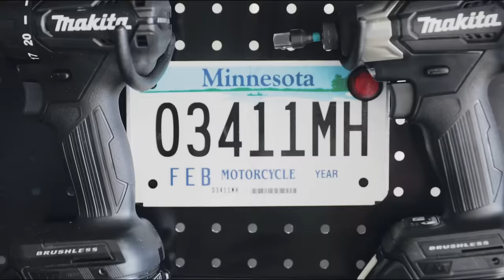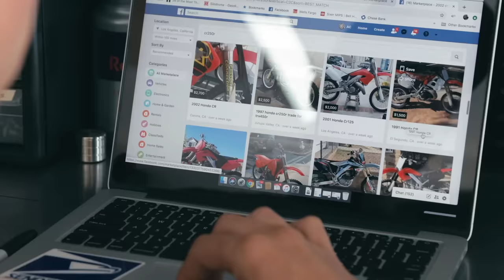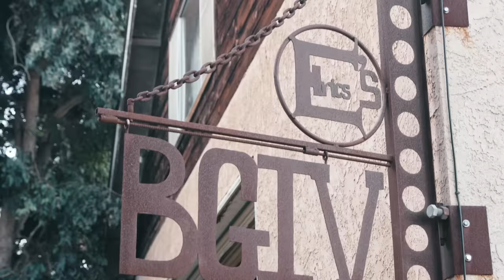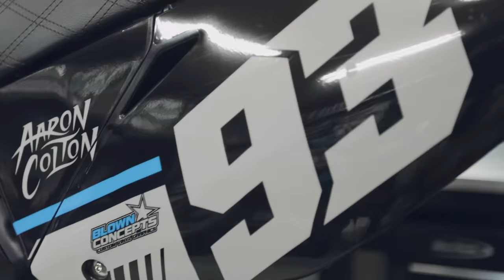Rebuilding a Honda Two-Stroke Bike | Project Two-Stroke 2.0 | Bike Builds with Aaron Colton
►Watch Aaron Colton Build an '06 YZ125 Into an Immaculate Race Bike

Freestyle motorbike rider and stuntman extraordinaire Aaron Colton is all about one thing—attention to detail, especially when it comes to rebuilding and restoring motorbikes.

His unparalleled ability to fine-tune the little things was on display during his “Project 2-Stroke” build for Red Bull Day in the Dirt in 2016, and three years later he’s running things back, going on another Craigslist search for a 2-stroke to resurrect for Day in the Dirt 2019. This time he’s settled on the iconic “Twin-Spar Honda CR” that changed the game in Motocross in the early 2000s, refurbishing it for the latest episode of Bike Builds.

Leading up to “Project 2-Stroke 2.0,” Colton developed new skills to put to use when building and maintaining his bikes. From honing cylinders to learning to cerakote and anodize his own parts, Colton takes pride in doing things himself, his own way.

Follow along as Colton finds his latest bike and takes it from Craigslist clunker to near-factory spec race bike in the first part of the latest Bike Builds with Aaron Colton, and stay tuned for part two next week, when Colton will put the bike to the test at Day in the Dirt.